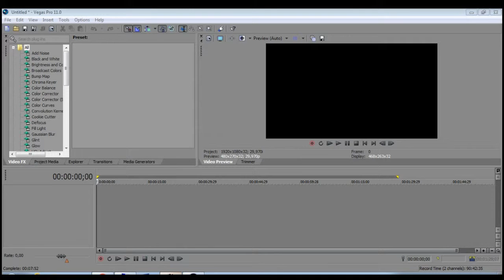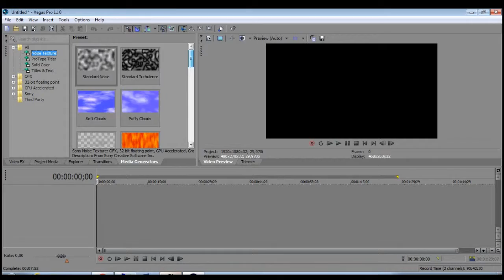Sony Vegas Pro 11 Dica para criação de Vinheta!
Essa dica é muito legal, espero que gostem.
São imagens sem direitos autorais tá bem!

Abraços galeraaa :)